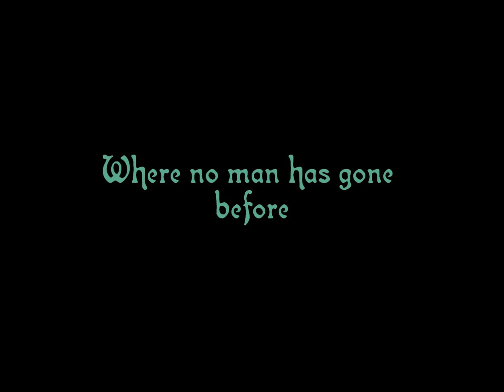RCT3 ~ The Quest to Atlantis ~ Dark Depths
Explore the dark depths of Atlantis. You never know what mysteries and treasures are to be found.

The Quest to Atlantis is a Mine-Bender attraction that I'm making. If you want to find out more about the ride go